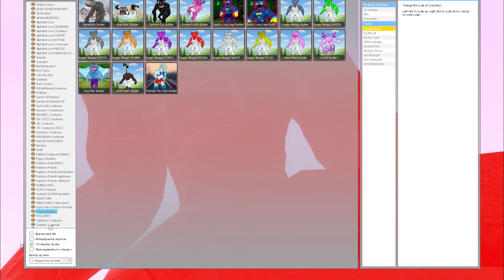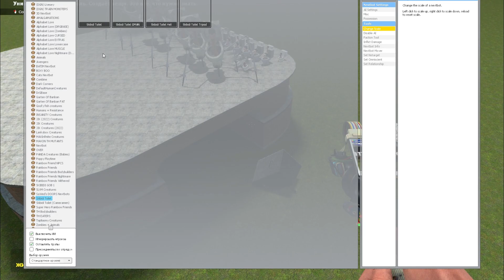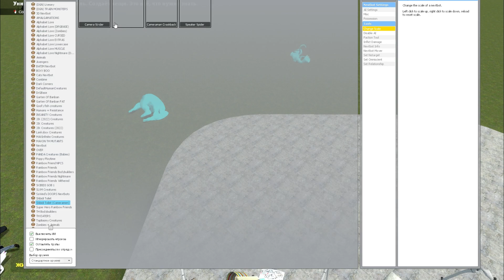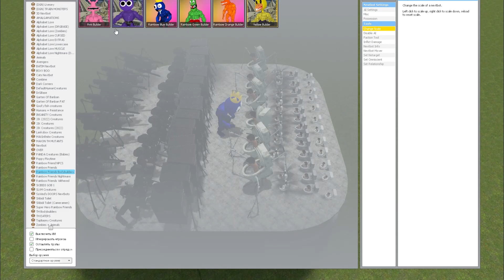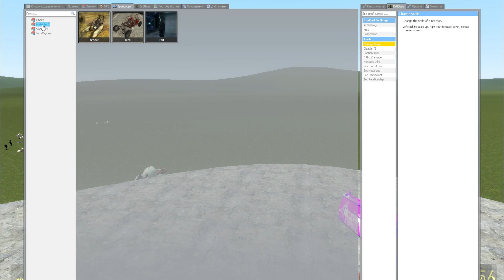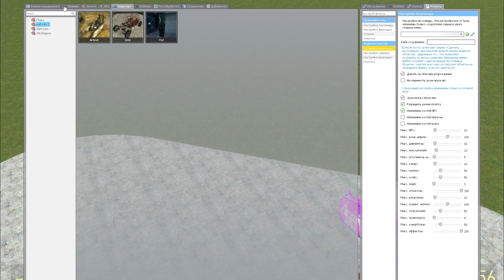RAINBOW FRIENDS VS SKIBIDI TOILET - Garry's Mod